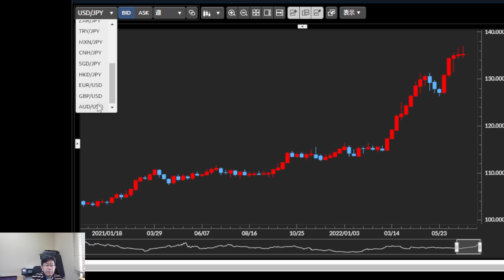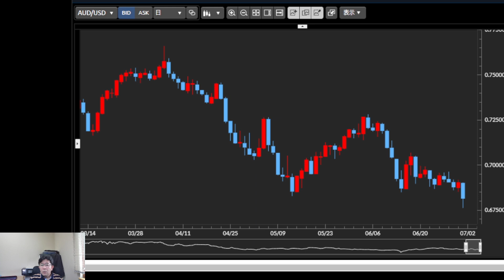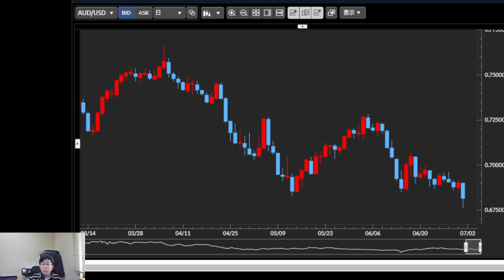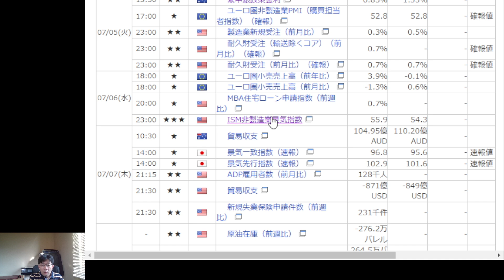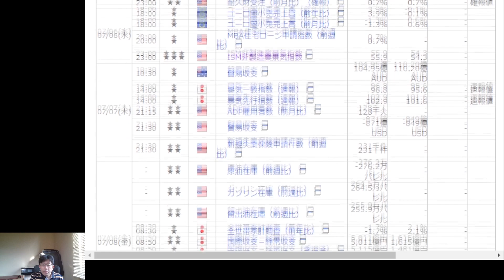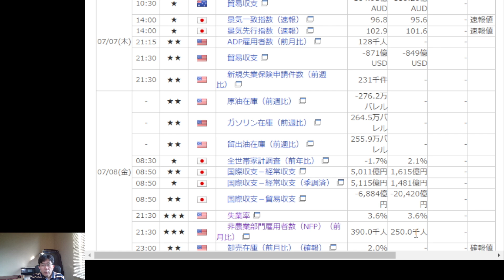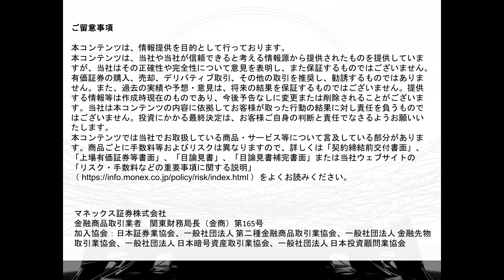米金利低下でも米ドル全面高の理由とは!?【為替ウィークリーセミナー】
「為替ウィークリーセミナー」は原則、毎週第1営業日に更新予定です。

為替に精通したマネックス証券チーフ・FXコンサルタントの吉田恒が、米ドルや豪ドル、ユーロや英ポンド、新興国通貨といった注目通貨について、直近の為替動向を解説いたします。

■吉田恒のそのほか為替レポート
・日々更新！【為替デイリー】

加入協会：日本証券業協会、一般社団法人 第二種金融商品取引業協会、一般社団法人 金融先物取引業協会一般社団法人 日本暗号資産取引業協会、一般社団法人 日本投資顧問業協会